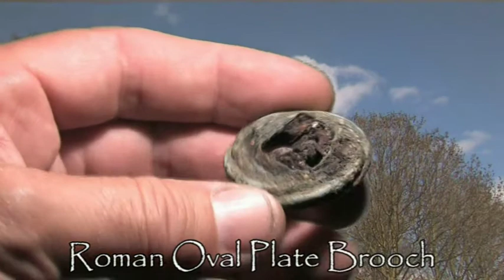Rollback to the Past - Roman Oval Plate Brooch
As the search for more Roman treasures continues join archaeologist James Balme in another feature of 'Rollback to the Past' entitled 'A Roman Oval Plate Brooch'. Here we see James as he unearths what turns out to be a Roman Plate Brooch from the 1st or
 2nd Century AD. This had laid in the soil for almost 2000 years and came from the same area of the scattered Roman silver coin hoard ... what will be unearthed next ?